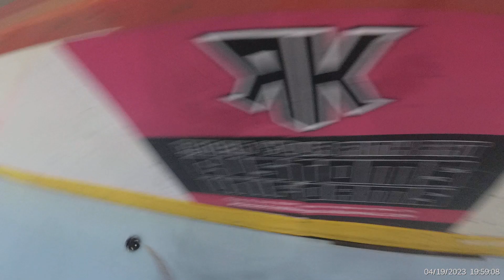Wed Masters RoadRunners 5 vs Mongoons 5 20230419